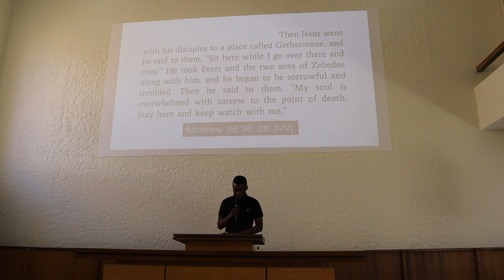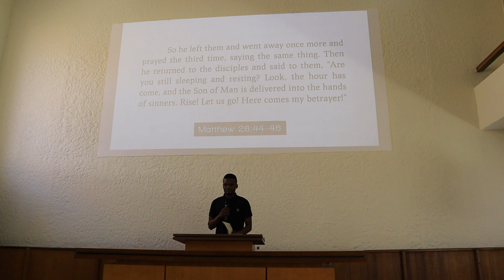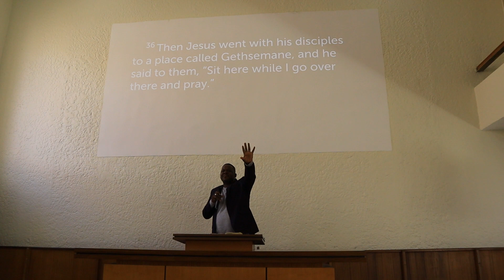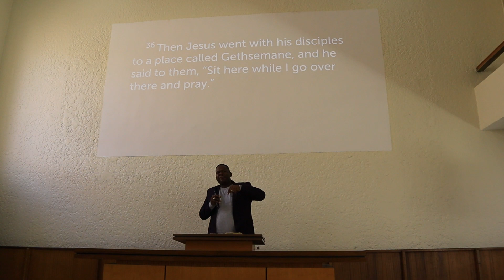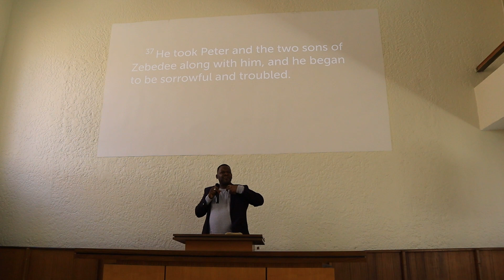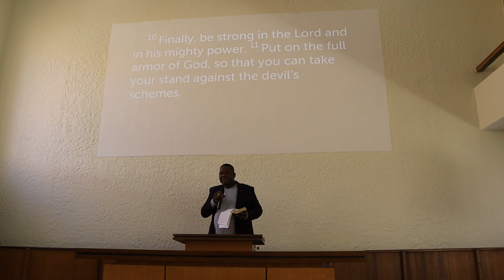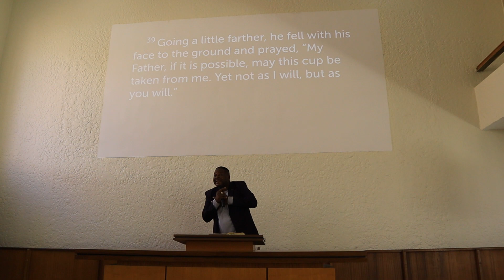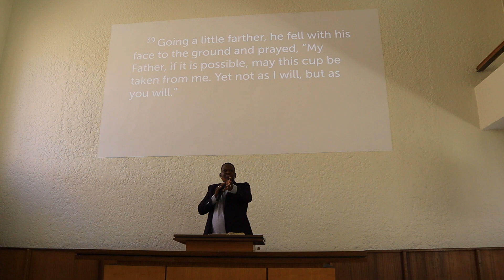"What Is Your Cup?"| Bro Eddy